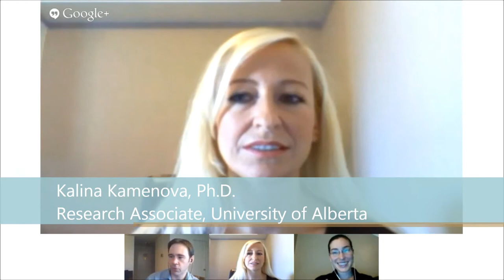Citizen Jury Extended Interview with Dr. Kamenova & Dr. Goodman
In this interview, we discuss the concept of a citizen jury as well as its application. To join us, we have two Canadian academics on the subject: Dr. Kamenova and Dr. Goodman.

and join The Center for Election Science!